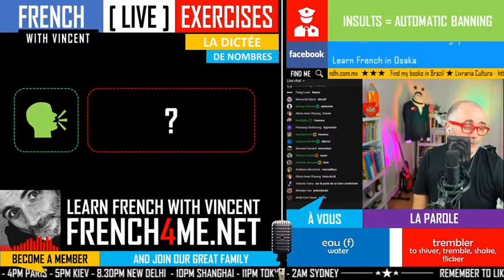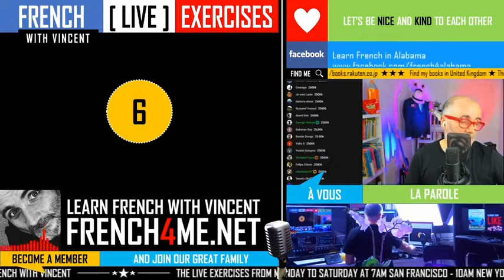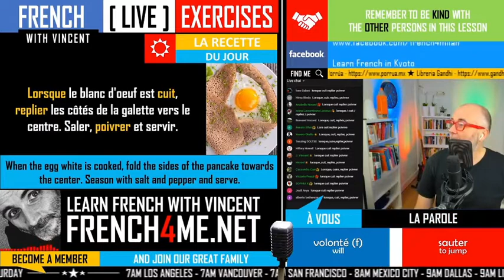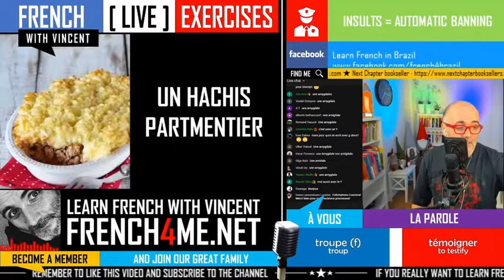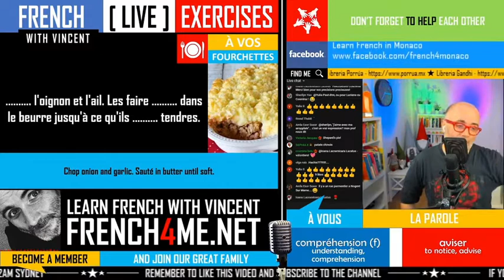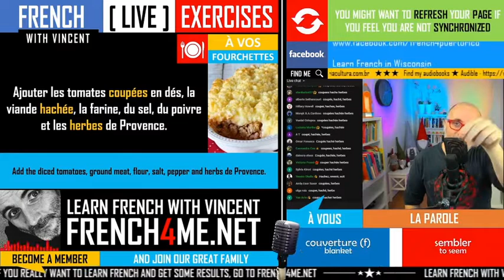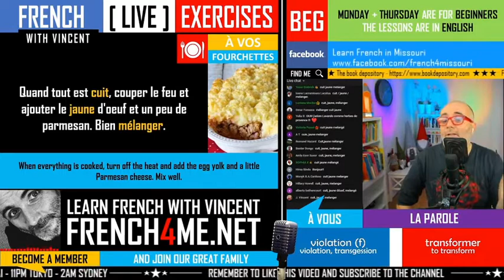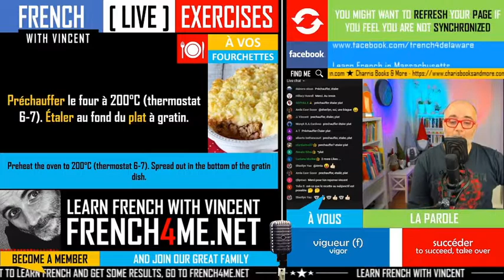Your daily 30 minutes of French exercises # 058